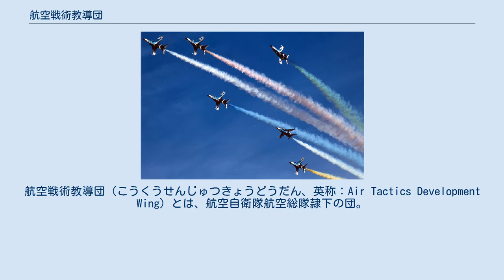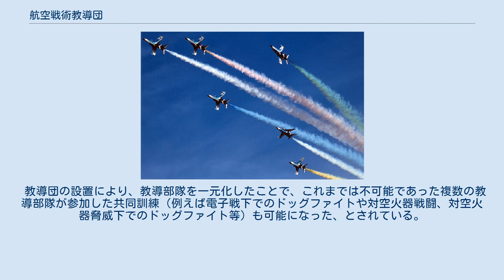航空戦術教導団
航空戦術教導団（こうくうせんじゅつきょうどうだん、英称：Air Tactics Development Wing）とは、航空自衛隊航空総隊隷下の団。
司令部は東京都福生市の横田基地に置かれる。
 2013年（平成25年）12月17日に閣議決定・公開された防衛計画の大綱及び26中期防において「弾道ミサイル発射手段への対応能力のあり方を検討し、必要な措置を講じる。」という表現が盛り込まれた。
これを受けて、航空自衛隊の航空総隊隷下にある教導部隊を集約し一元的な管理を行うための航空戦術教導団の新編が発表され、2014年（平成26年）6月13日に成立した防衛省設置法等の一部を改正する法律に同内容が盛り込まれた。
同年7月24日改正の自衛隊法施行令に基づき、8月1日付をもって編成完結した。
 部隊編成は「航空戦術教導団司令部一、飛行教導群一、高射教導群一、電子作戦群一その他の防衛大臣直轄部隊をもつて編成する。」とあり、団司令は空将補をもつて充てることが同政令において規定されている。
 教導団の設置により、教導部隊を一元化したことで、これまでは不可能であった複数の教導部隊が参加した共同訓練（例えば電子戦下でのドッグファイトや対空火器戦闘、対空火器脅威下でのドッグファイト等）も可能になった、とされている。